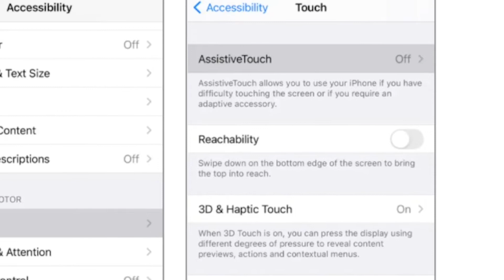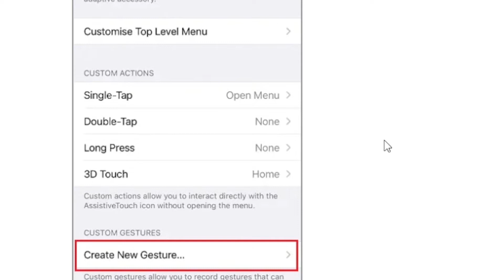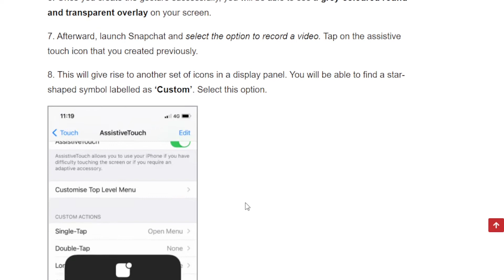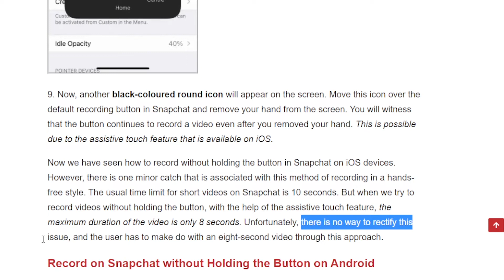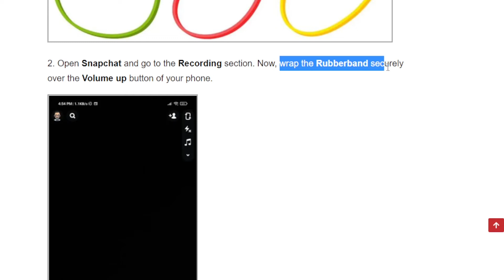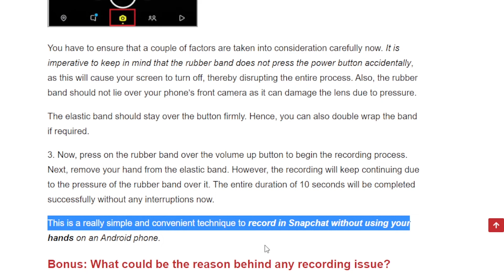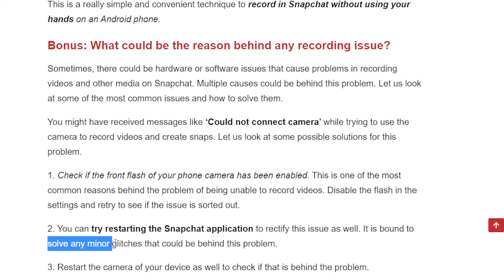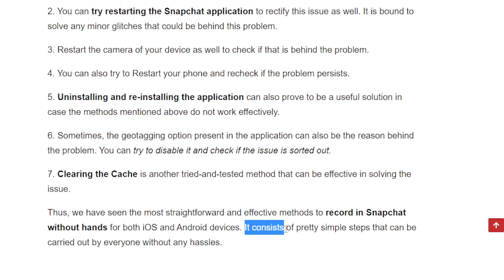How To Record Without Holding The Button In Snapchat?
In this video, we'll learn how to record without holding the button in Snapchat.

Find a specific method here:
00:00 Introduction
00:05 Record without holding the button for iOS
03:54 Record without holding the button for Android
06:36 Bonus Content